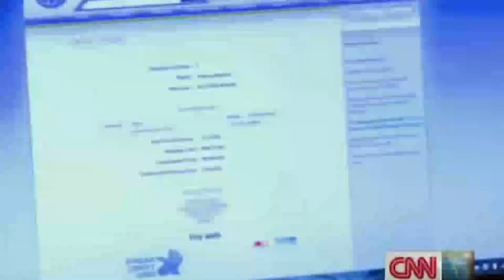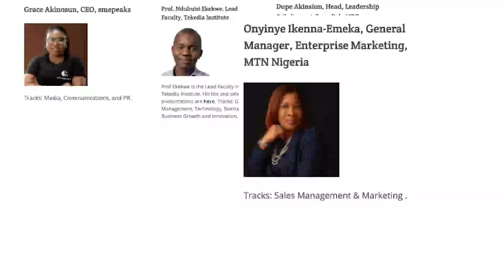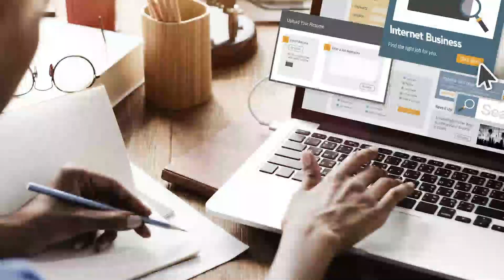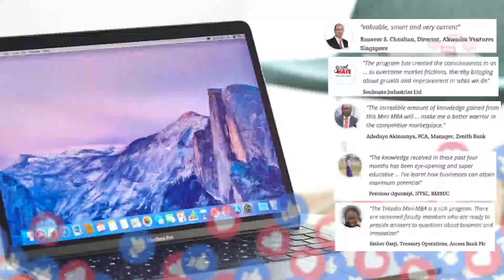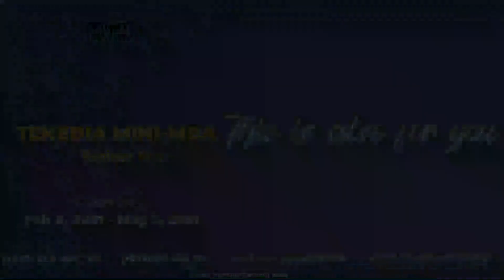Tech Legend, Herman Chinery-Hesse, Endorses Tekedia MinI-MBA for African Youth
It runs 100% online. The theme is Innovation, Growth & Digital Execution – Techniques for Building Category-King Companies. All contents are self-paced, recorded and archived which means participants do not have to be at any scheduled time to consume contents.